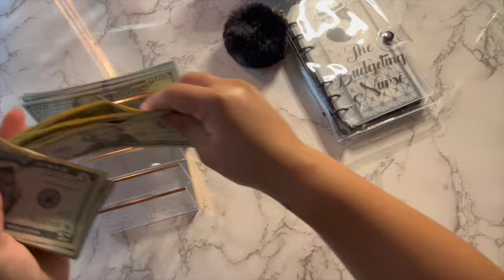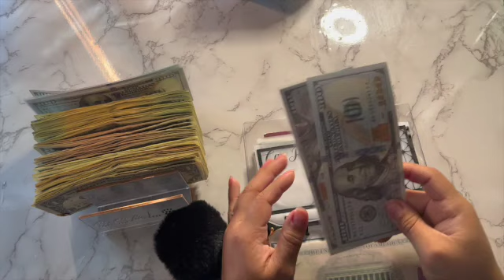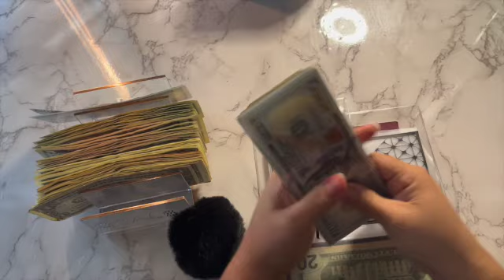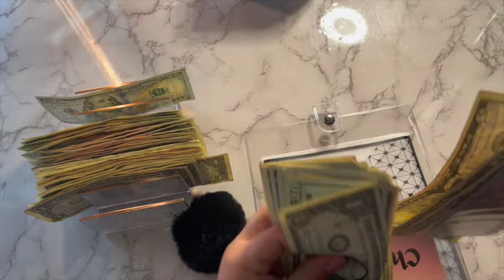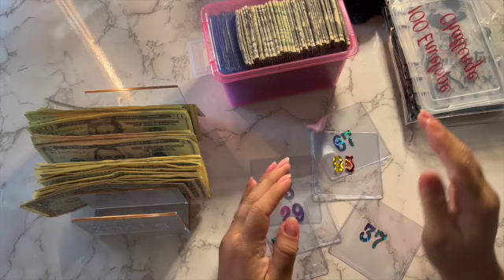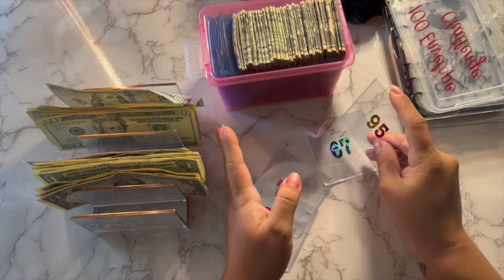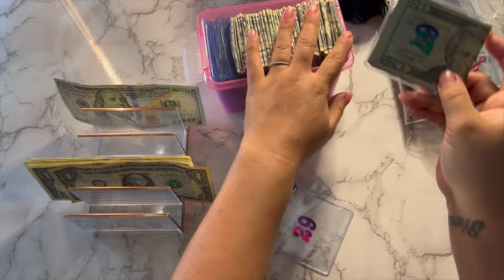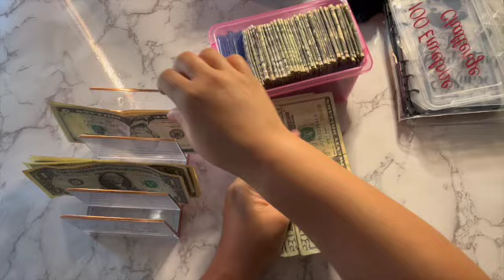Cash Envelope Stuffing | Storytime | Personal Finance | Budgeting| Budgeting Nurse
Cash envelope stuffing my 2nd august paycheck